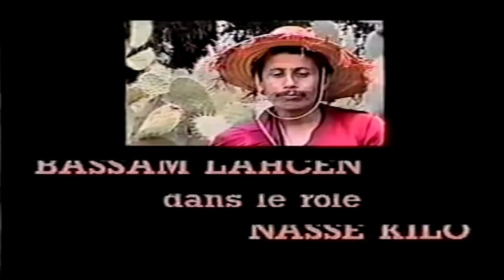Film Aicha Bihi D' Tarwans Full Movie FHD 2K 1996 فيلم عيشة بيهي د تاروانس